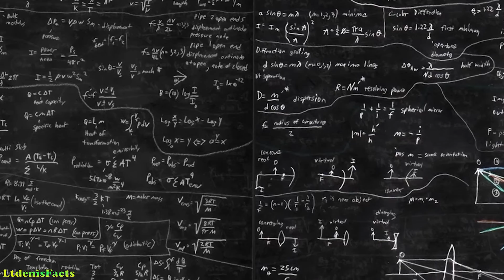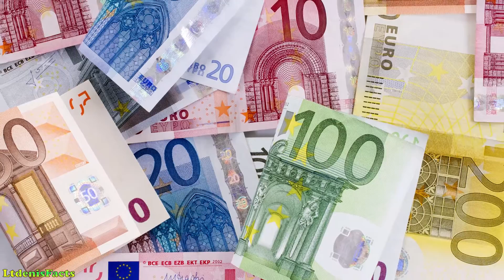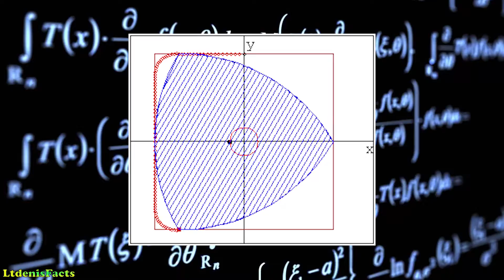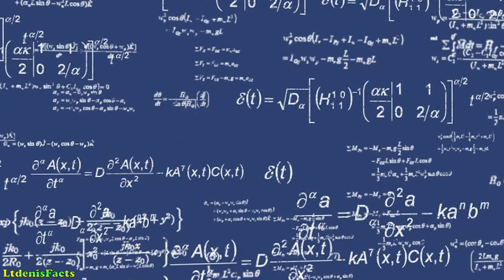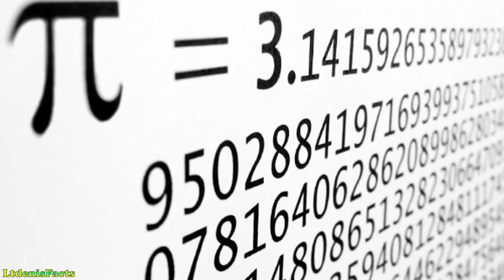10 фактов о математике, которые понравятся и гуманитариям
Интересные факты. 10 фактов о математике, которые понравятся и гуманитариям.

Даже если вы ничего не понимаете в математике, даже если в школе ненавидели этот предмет, даже если считаете себя чистым гуманитарием… В общем, в любом случае — эти факты вам понравятся.

Остальное смотрите в видео.